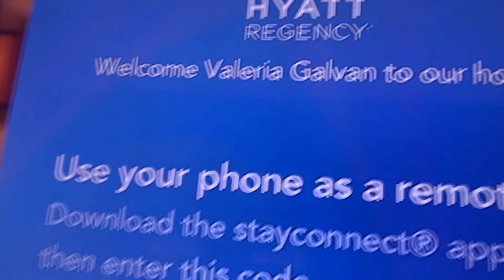trip to Seattle (vlog) | weekend in my life; helicopter ride, space needle, museum etc.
hello everyone, this is me showing you guys my TRIP to Seattle. Enjoy:)